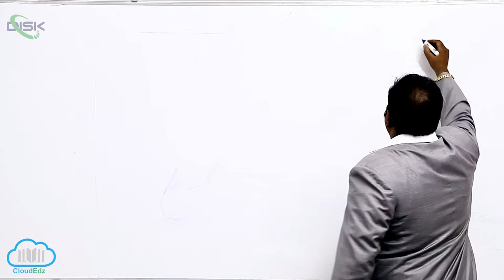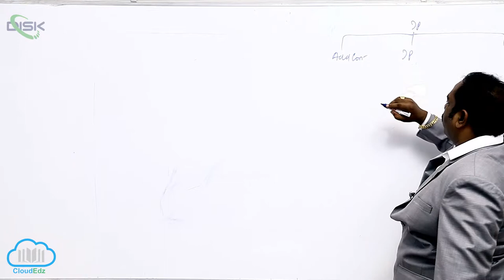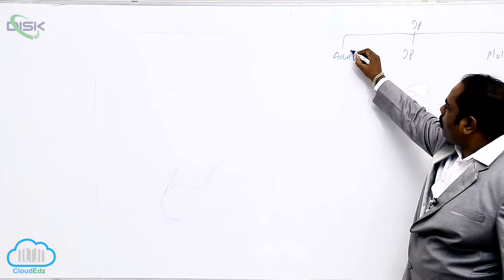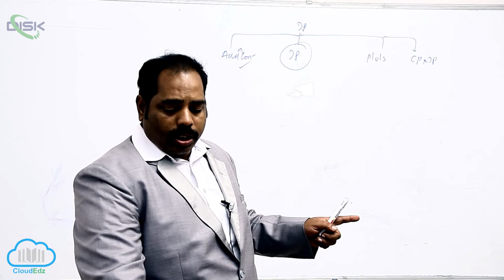Meaning and Need for Consignment || 14th Problem 2 || Disk Telangana